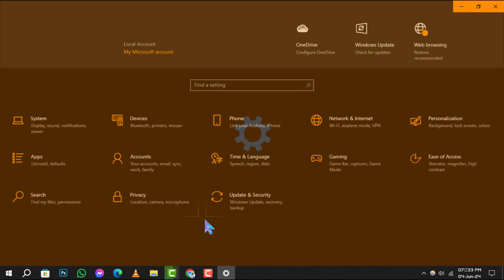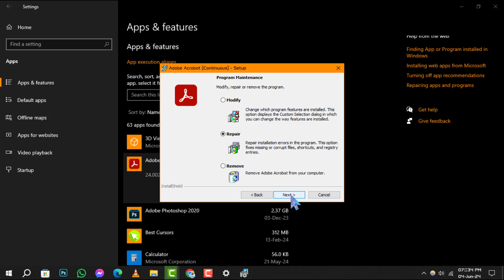How to Repair Apps on Windows 10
Discover how to troubleshoot and repair apps on your Windows 10 system with this comprehensive guide. Whether you're facing performance issues or app crashes, knowing how to repair them can save you time and frustration. In this video, I'll walk you through the steps to diagnose and fix common app problems, keeping your PC running smoothly.

- Repairing apps on Windows 10
- How to fix apps on Windows 10
- Troubleshooting Windows 10 apps
- Windows 10 app repair guide
- Fixing application issues on Windows 10